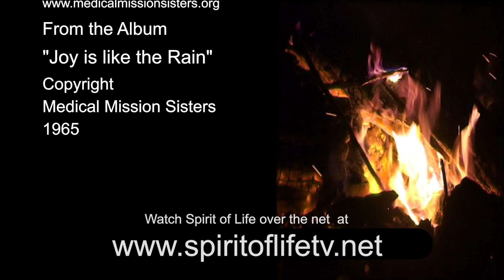Spirit of Life Episode 865 - Virgil Umipig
In this episode Geraldine Lee talks to Virgil Umipig

This episode went to air on C31 Melbourne on  20 October 2024